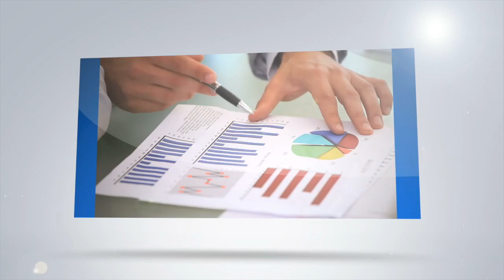MOL GLOBAL CORPORATE VIDEO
MOL GLOBAL is an equity-based crowd networking platform offering secure and transparent investment opportunities. We evaluate early stage investment opportunities which have a high growth and strong equity return potential, stable and strong market position.

Equity Crowdfunding is an emerging method of finance and investment offering angel investors the ability to invest small amount of capital to crowd-fund projects and start-ups.

Our investment horizon often makes us a preferred business partner which has helped many new as well as experienced investors diversifying a healthy and high-yielding investment portfolio.